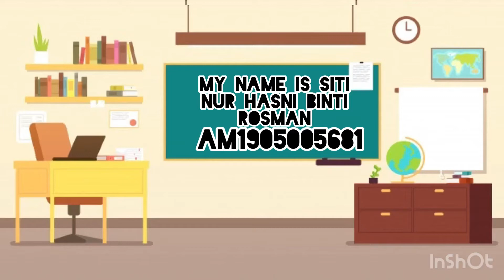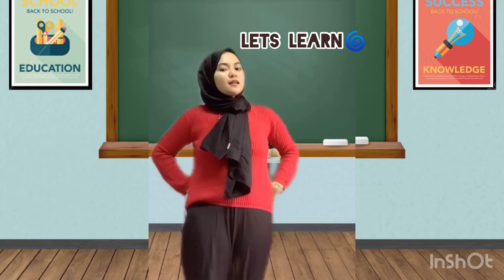Microteaching(MUSIC) -HEALTHY FOOD-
My name is Siti Nur Hasni Binti Rosman.Im from BE 202 .So fot this subject i choose to do a microteaching about healthy food.I choose this topic because it so attractive to learn with children.I also do a easily lesson to make children more understand and have interest in learning.It also suitable for 5 and 6 years old.

THANKYOU :)